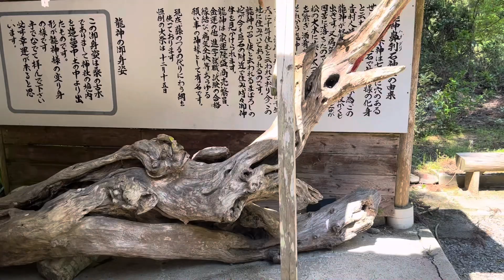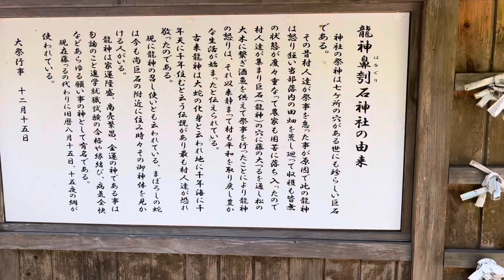熊本名所43 球磨郡湯前町 龍神ハナグリ石神社⛩ ✨願いが叶うという声が多い神社✨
GW中にこの神社に参拝しました。
名前は知っていて、いつか行きたいと思っていたところ、里宮神社の近くにあったので、心躍りました。
珍しくお願いごともしてしまいました。
きっと叶うことでしょう。

湯前町観光物産協会ホームページより⬇️
ご祭神は龍神の化身といわれる七つの穴を持つ巨石。
その昔祭りごとを怠った村に龍神の怒りが降りかかり、それを鎮めるために巨石を松の木に繋ぎ、供物を捧げ災厄を鎮めたと伝えられています。